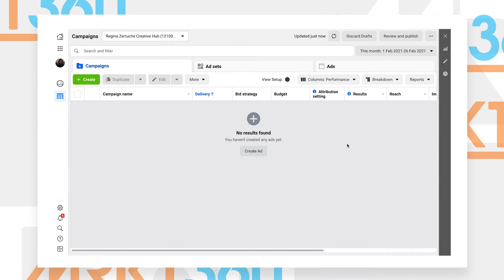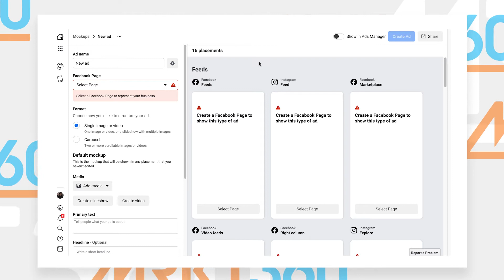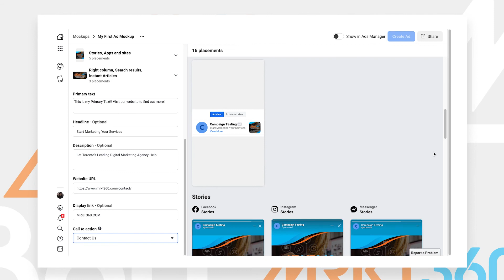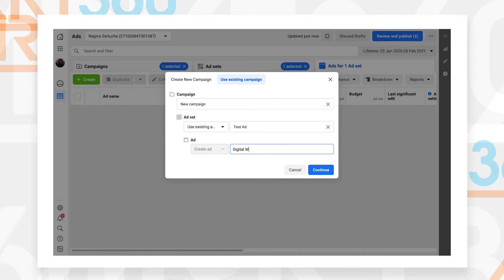How to Create Ad Mockups in Facebook's Creative Hub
Facebook's Business Suite has an abundance of tools that can take your online marketing to the next level. Watch this video to learn how to create Ad Mockups with Facebook's Creative Hub!